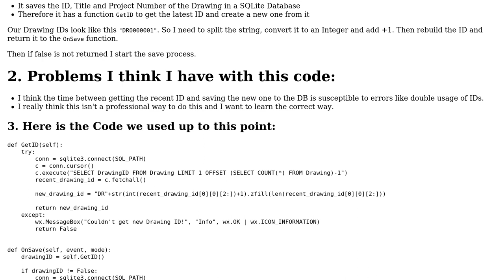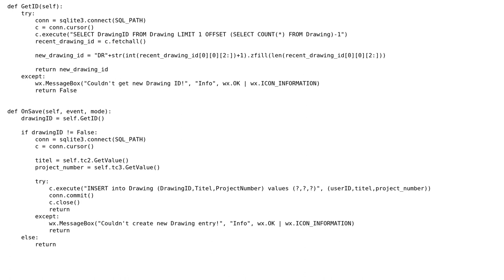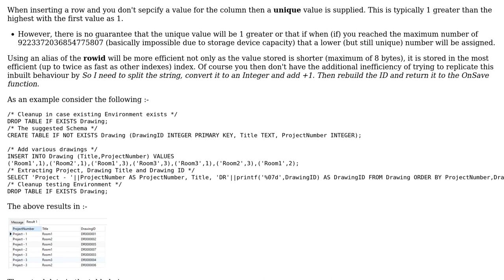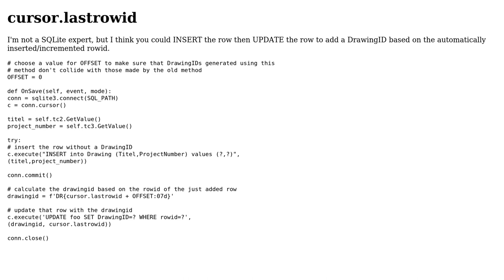Code Review: Add as newest ID to SQLite Database (2 Solutions!!)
Code Review: Add as newest ID to SQLite Database

With thanks & praise to God, and with thanks to the many people who have made this project possible! | Content (except music & images) licensed under CC BY-SA | Music | Images & others | With thanks to user Toby Speight user RootTwo user MikeT user K-Doe and the Stack Exchange Network Trademarks are property of their respective owners. You are responsible for your own actions.